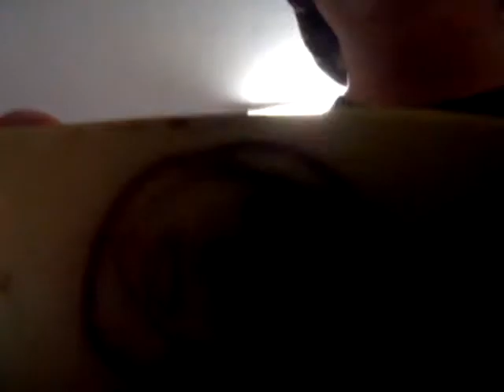MAIL TIME!!!!!!!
JK NOT MAIL TIME. Remember if I get 10 comments I'll do mail time.